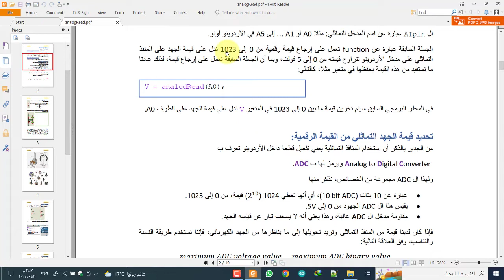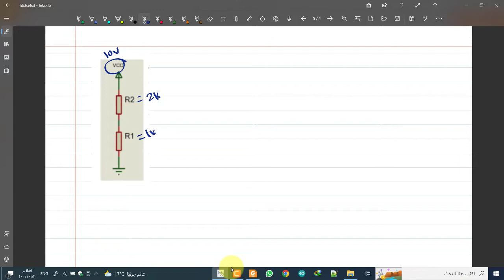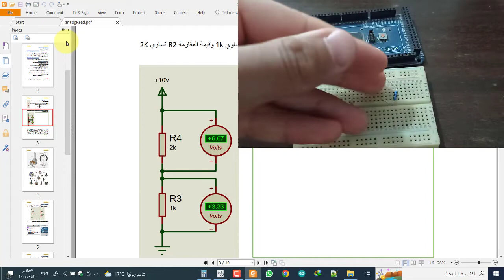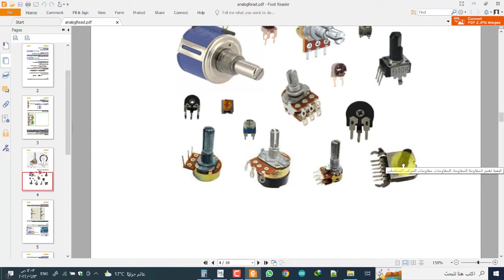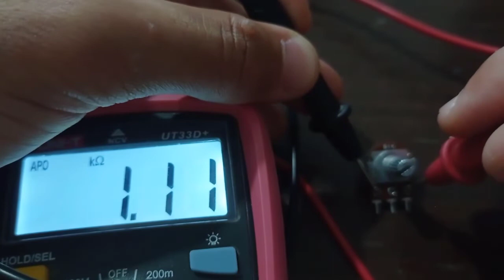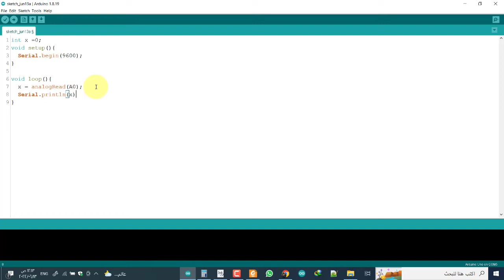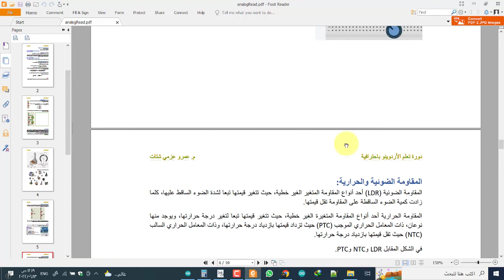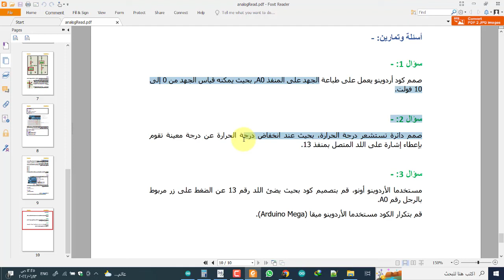3.11.2 المداخل التماثلية في الأردوينو||مجزء الجهد والمقاومة المتغيرة ||Voltage divider&Potentiometer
في هذه المحاضرة سنتطرق إلى أحد أهم الدوائر استعمالا في الحساسات, ألا وهي دائرة مجزء الجهد Voltage divider. كما وسنتعرف على المقاومة المتغيرة, وكيفية استخدامها لإخراج جهد متغير من خلالها, ومن ثم نقيسه بواسطة الاردوينو, كل هذا سيكون عمليا ونظريا.

دورة تعلم الأردوينو
احتراف الأردوينو
مجزء الجهد
فولتج ديفايدر
voltage divider
Potentiometer
3.11.2 المداخل التماثلية في الأردوينو
مجزء الجهد والمقاومة المتغيرة
Voltage divider and Potentiometer
بوتنشو ميتر
كيفة تعمل المقاومة المتغيرة
مبدأ عمل المقاومة المتغيرة
مبدأ عمل الفولتجج ديفايدر
المقاومة المتغيرة كفولتج ديفايدر
المقاومة المتغيرة كمجزء جهد
potentiometer as a voltage divider
عمر شتات